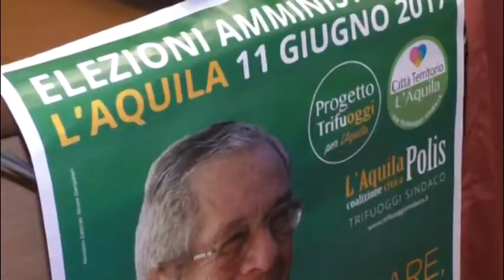Euro deputato Schlein a sostegno di Trifuoggi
L'eurodeputato Elly Schlein alla chiusura della campagna elettorale del candidato sindaco Trifuoggi per parlare di Europa, fondi comunitari e politiche di sviluppo